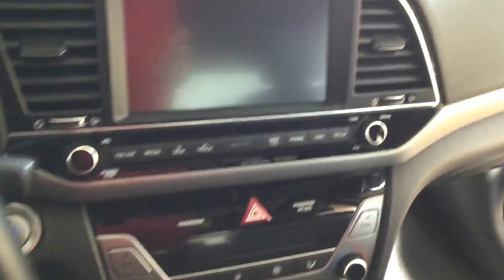2017 Hyundai Elantra